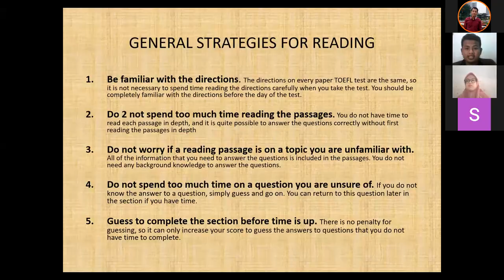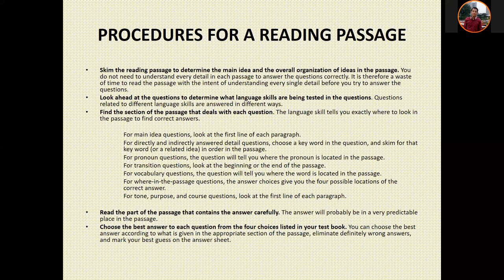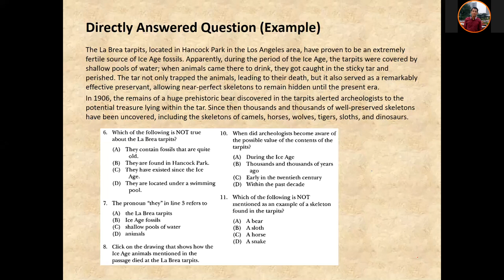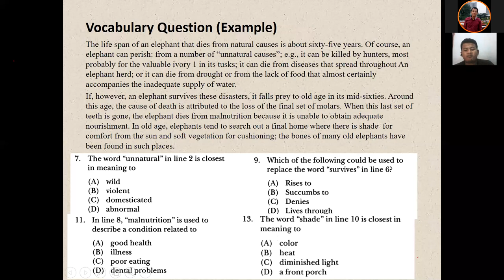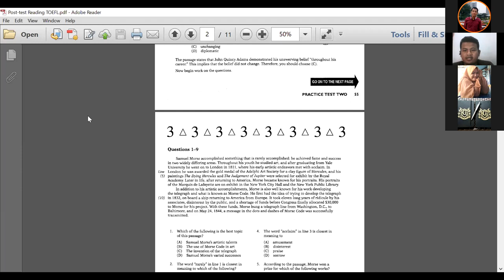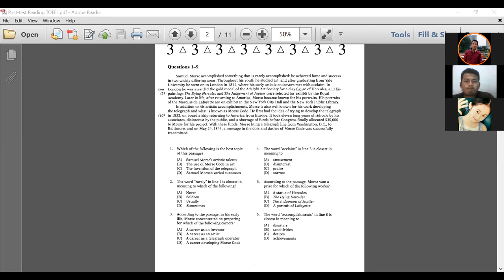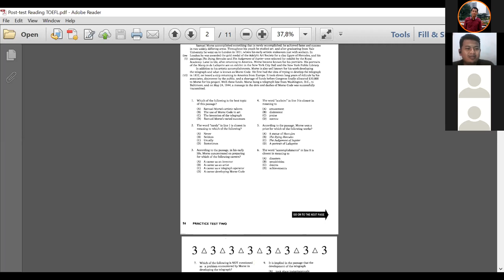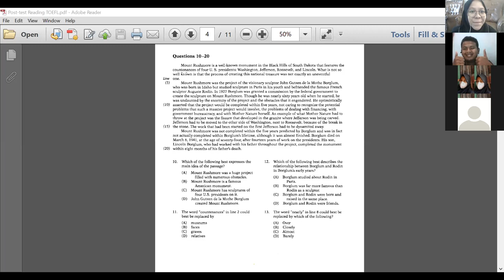Kelas TOEFL Gratis Day 1 - 06 Agustus Reading TOEFL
berikut rekaman kelas TOEFL Day 1 - 06 Agustus 2021
Tutor Mr Munji